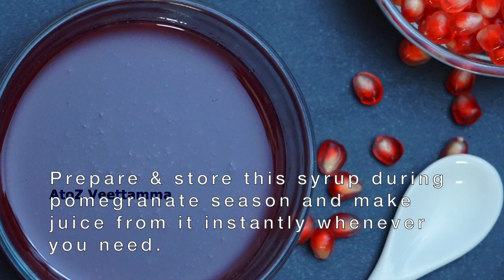Pomegranate Syrup/Squash/Jam & Pomegranate lime juice | മാതളനാരങ്ങ ജാം & മാതളനാരങ്ങ ലൈം ജ്യൂസ്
Learn to prepare Pomegranate Syrup/Squash/Jam & Pomegranate lime juice without adding any preservatives.

This 4 min video is about,
* How to make Pomegranate ( Anar ) Syrup / Squash / Jam
* How to make Pomegranate juice / Pomegranate lime juice with this Pomegranate Squash.
* How to deseed pomegranates easily
* How to preserve Pomegranates
This recipe needs 3 ingredients only,
Pomegranates , Sugar and Lemon / Lime.

©This recipe is developed by AtoZVeettamma